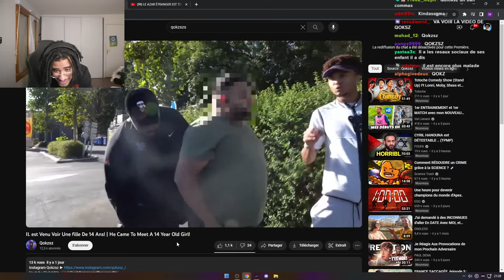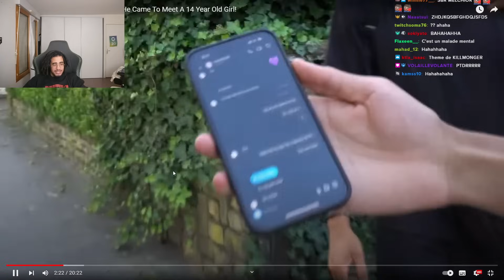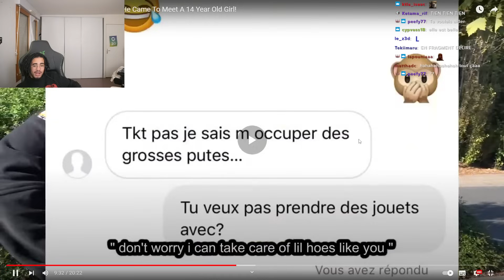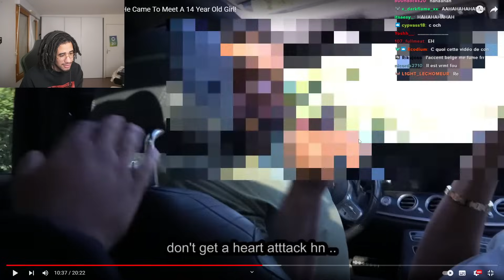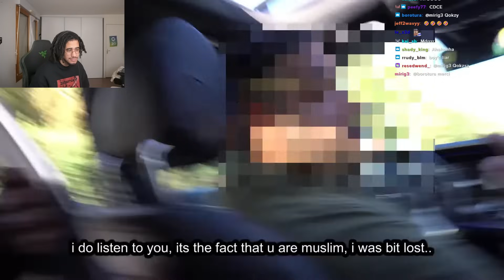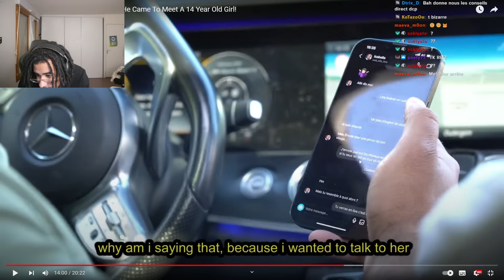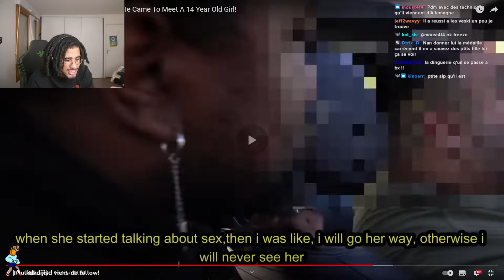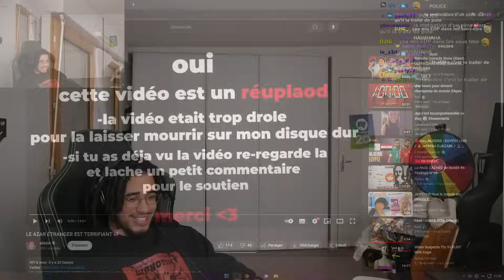Melchior réagit à Il est venu terminer une fille de 14 ans